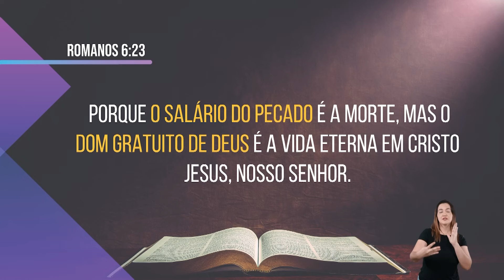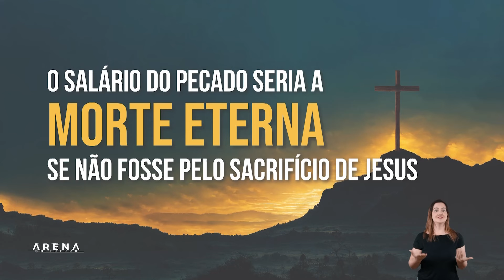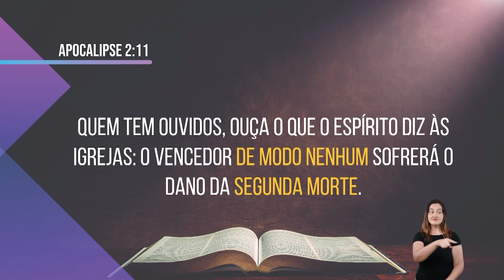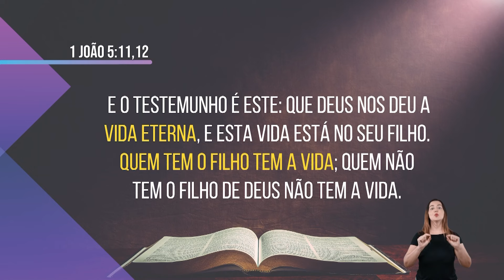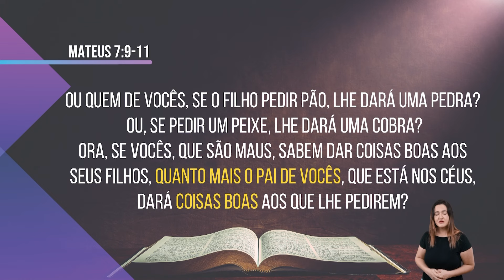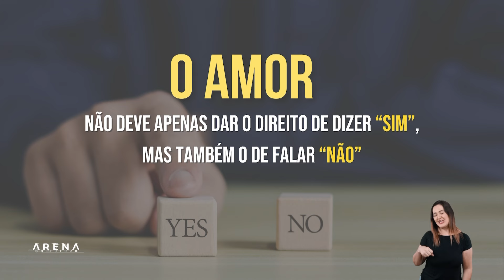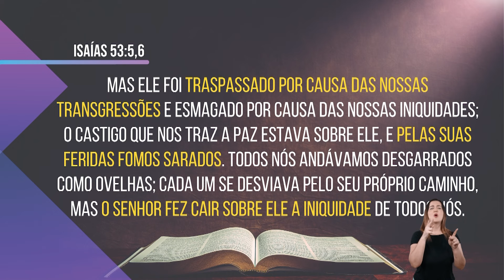Deus permite o sofrimento eterno?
Muito se fala sobre o inferno. Existem filmes, séries e, infelizmente, até muitas pregações equivocadas sobre o assunto. Afinal, o que a Bíblia diz sobre o inferno? Pessoas viverão queimando para todo o sempre? Pr. Rafael explica o que a Palavra de Deus tem a nos dizer. O programa está imperdível!